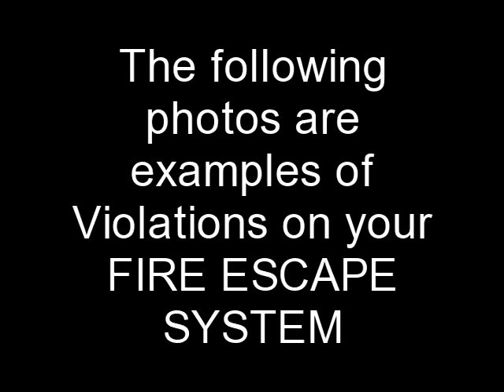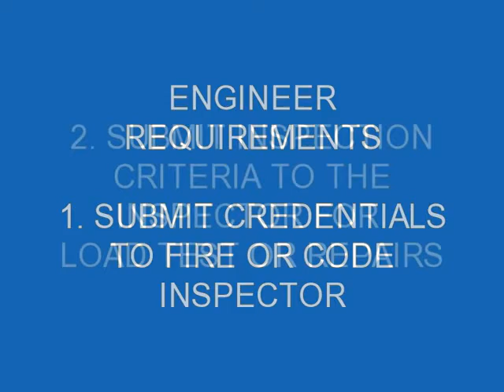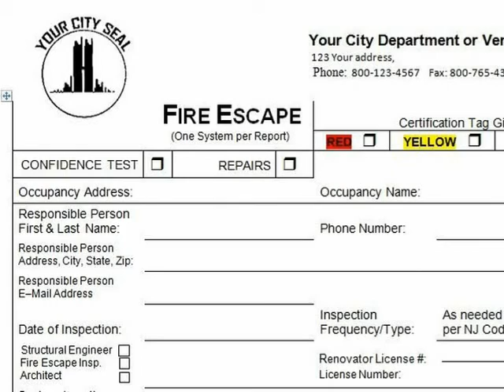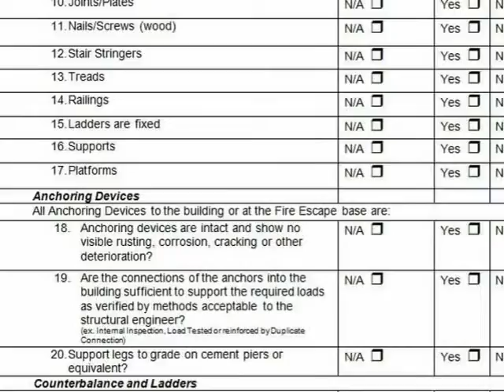Fire Escape Inspection Load Test Certifications Dorchester MA FireEscapeEngineers.com